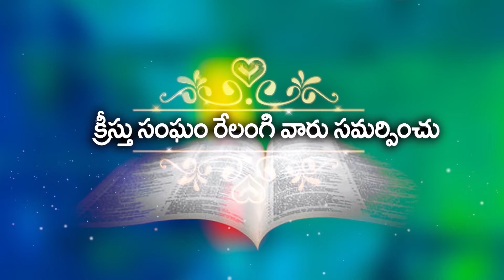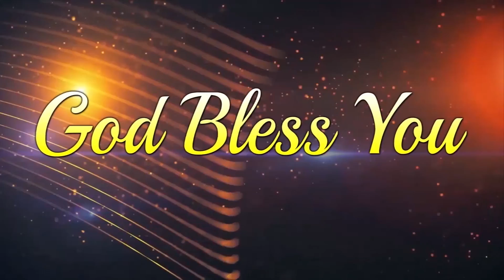విశ్వాస జీవితంలో ప్రాముఖ్యమైన సందర్భాలు ? Bro sai garu 23 2 22 part 2